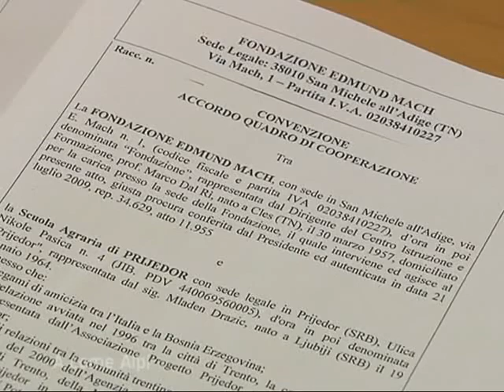A come Alpi - 10/2011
"Al via le iscrizioni per il corso in frigoconservazione"
"Lezione di apicoltura"
"Un ponte tra San Michele e Prijedor"
Interviste: Michele Covi, Davide Bazzanella, studenti, Marco Dal Rì, Mladen Drazic
Conduce: Silvia Ceschini
In onda sulla emittente RTTR, RTTR + e RTT la radio e sul circuito ODEON TV